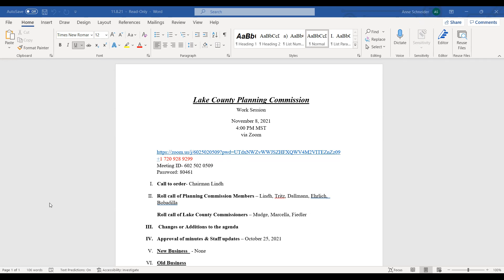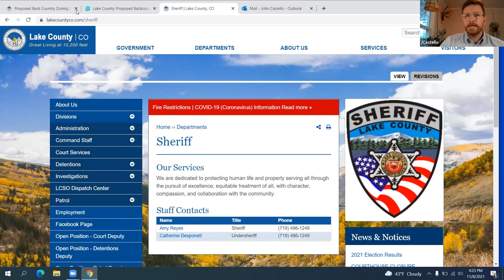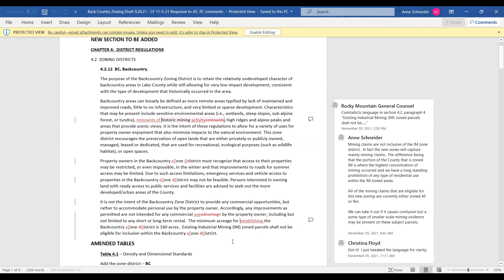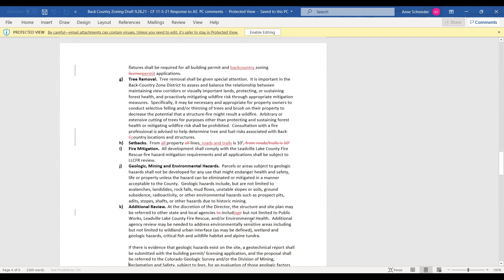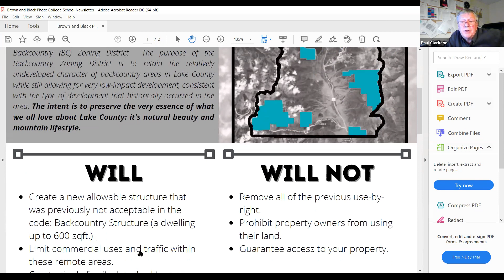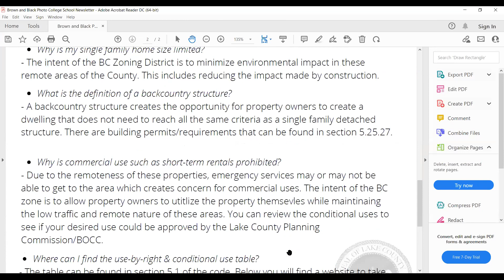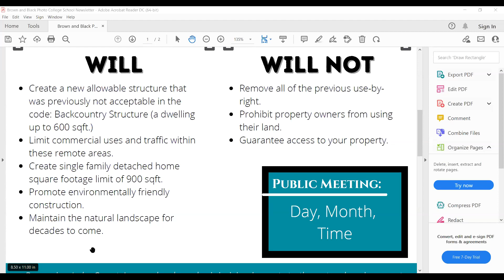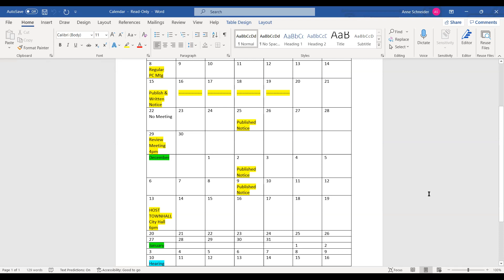Lake County CO 11-08-2021 Planning Commission Meeting